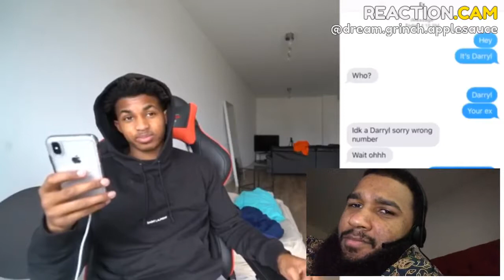DDG EXPOSED | Lyric Prank on Ex - Arguments **SHE EXPOSED ME** – REACTION.CAM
Sorry the video go cut short, my device died lmao.

All my videos are for entertainment, let’s all laugh and have a good time. (Don't take nothing personal)

If you have a video you’d like me to react to, Send It!!

The channel is very random